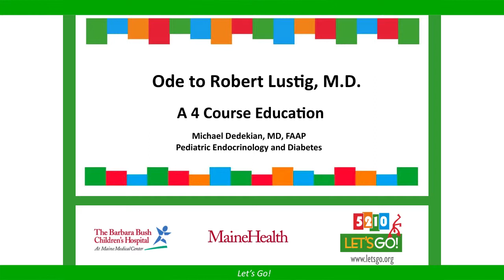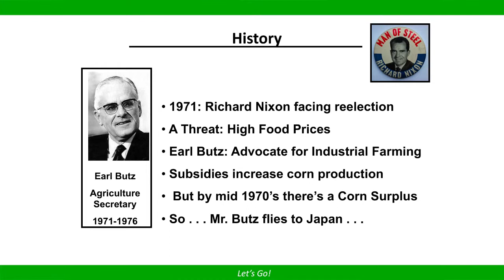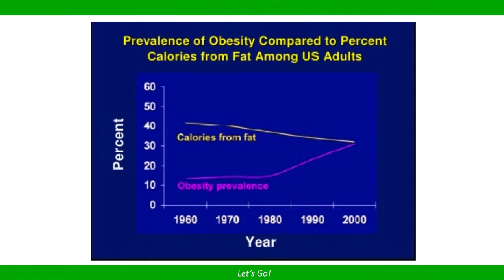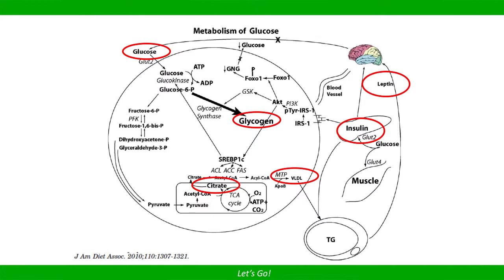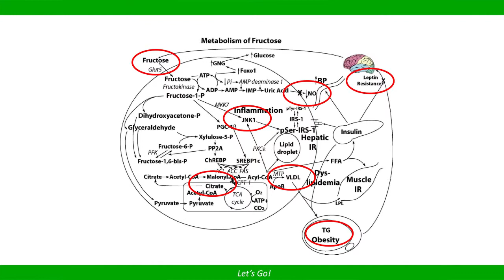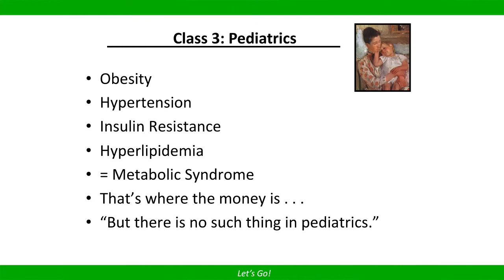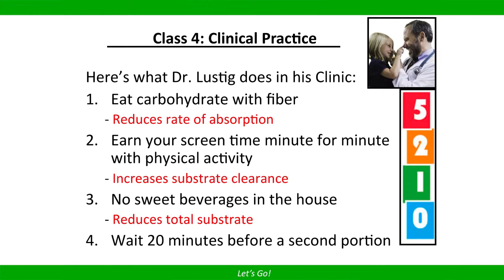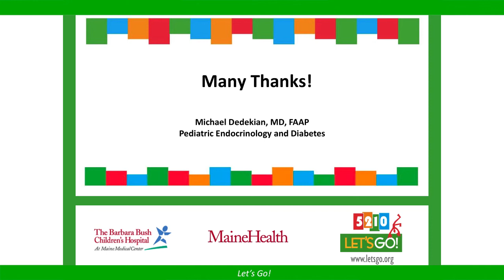Ode to Robert Lustig, MD: A 4 Course Education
2nd Annual Let's Go! Childhood Obesity Conference - September 2013
Michael Dedekian, MD